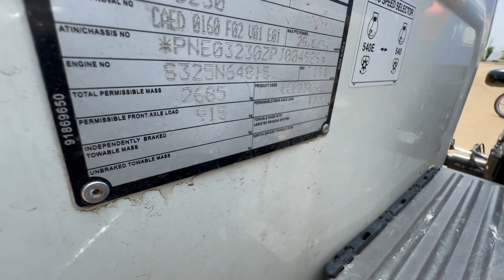Trolley मे आज भी दबदबा है इसका | New Holland 3230 Nx | New Holland 3230 42 Hp | New Holland Tractor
नमस्कार किसान भाइयों स्वागत है आपका हमारे यूट्यूब चैनल टेक्निकल फार्मर में इस चैनल पर आपको खेती की मशीनों की जानकारी मिलेंगी तो जल्दी से चैनल को सब्सक्राइब कीजिए ऐसे ही वीडियोस के लिए ।